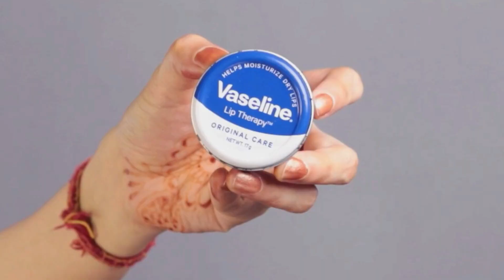ASMR Anti-Pollution Skincare 🌿 | No Talking Relaxing Skincare Routine ✨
Experience the ultimate no-talking ASMR Anti-Pollution Skincare ritual that not only cleanses and protects your skin but also nurtures your soul.

This calming skincare session is your sanctuary, where every product used is carefully selected to detoxify and rejuvenate, leaving your skin feeling refreshed and radiant.

🌙Products Used:

Gentle Cleanser: RIDACNE FOAMING FACE WASH -For Mild & Moderate Acne|80% Sebum Regulation|Refreshed Skin|Daily Use|Mild & Gentle Face Wash | Dermatologist Recommended | 100 ML

🌱Toning Mist: Love Earth Green Tea Toner

💧Antioxidant Serum: Minimalist 16% Vitamin C Face Serum

 ✨Moisturizer: Barrier Repair Moisturizer with Ceramides & Hyaluronic Dot and Key

💖SPF Cream: [Beauty of Joseon] Relief Sun Set of 1

😌Next Video Suggestion:

Continue your relaxation journey with my next video: "ASMR Festive Ethnic Glam Makeup | Light Smokey Eye Tutorial for a Flawless Look."